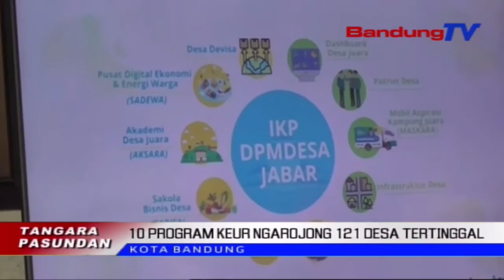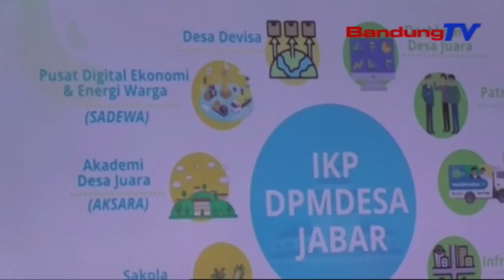10 Program Keur Ngarojong 121 Desa Tertinggal | TP | BANDUNGTV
TP | BANDUNGTV | ELBY NOPITRI | Minangka Tarekah Pikeun Nguniangkeun Desa Mandiri Di Sakuliah Jawa Barat, Dinas Pemberdayaan Masyarakat Dan Desa, Medalkeun Sapuluh Program Intervensi Dina Taun 2021. Luyu Kana Eta Sapuluh Program, Saratus Dua Puluh Hiji Desa Tertinggal Di Sakuliah Jawa Barat, Ditargetkeun Bakal Jadi Desa Mandiri Dina Taun 2022.